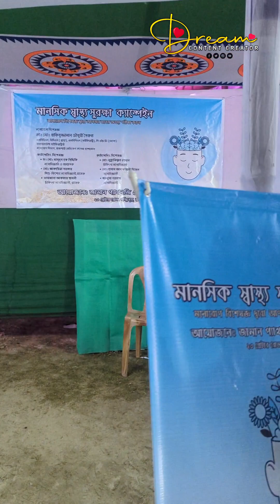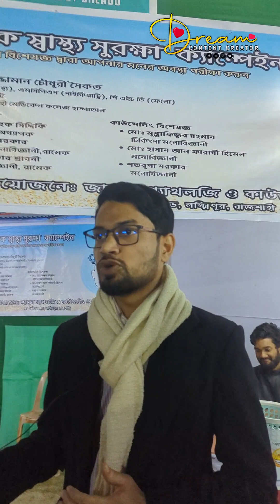laboratory School rajshahi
laboratory School rajshahi Mela,